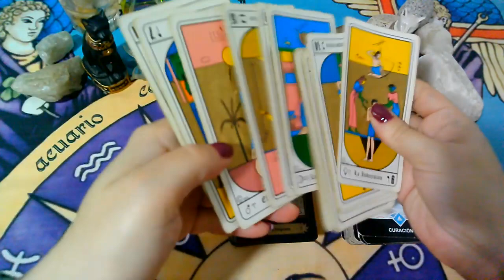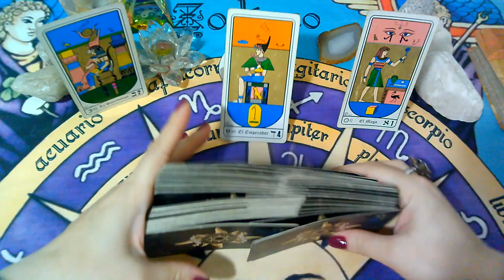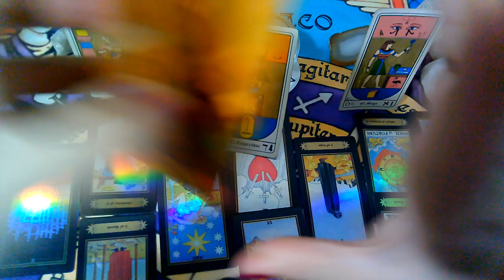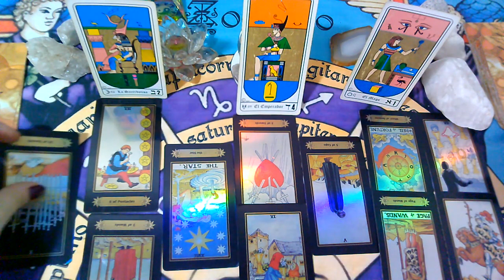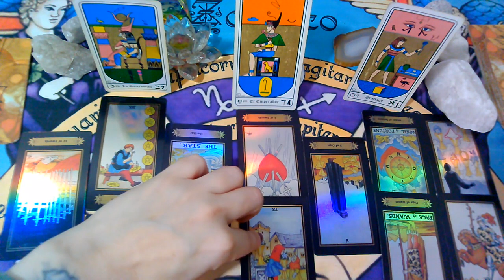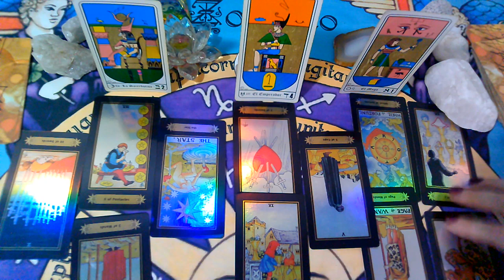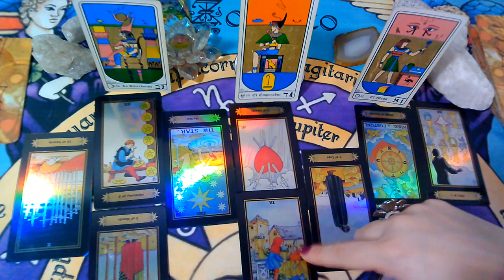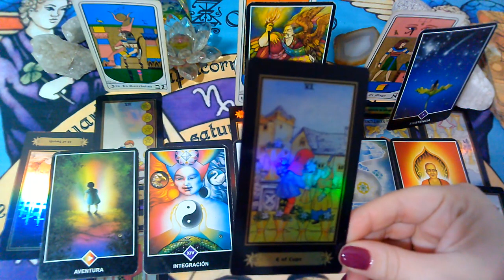SAGITARIO♐"YAPA"MAYO(1er Semana)(Ex Pareja/Persona Especial)Que siente,Que piensa,Que hará?2021